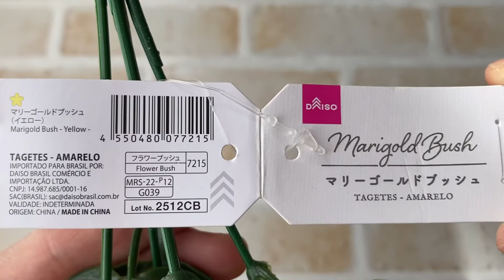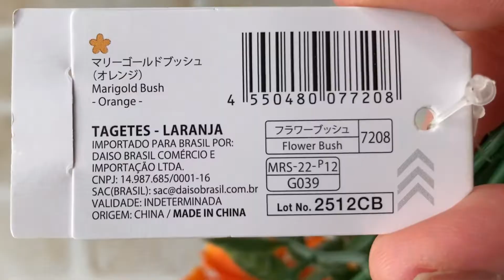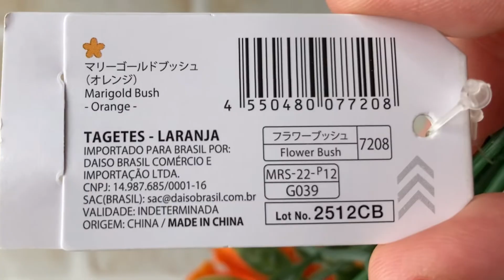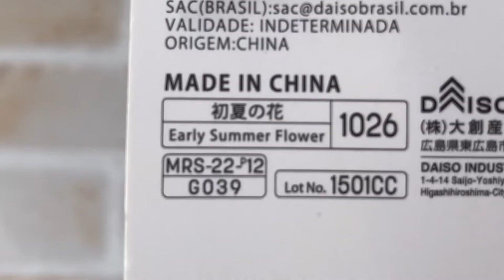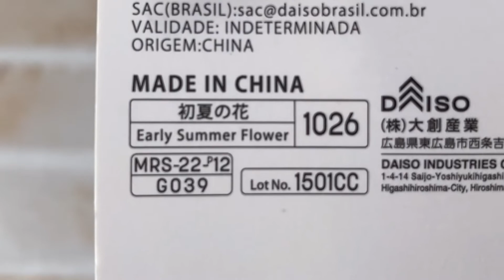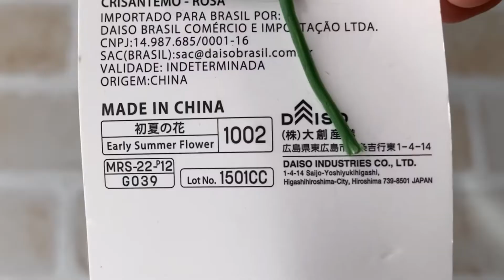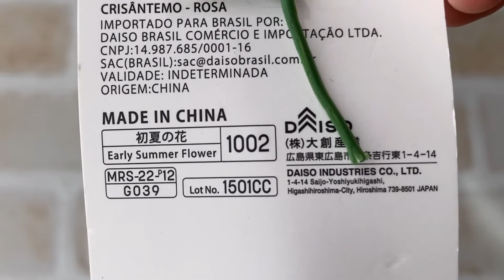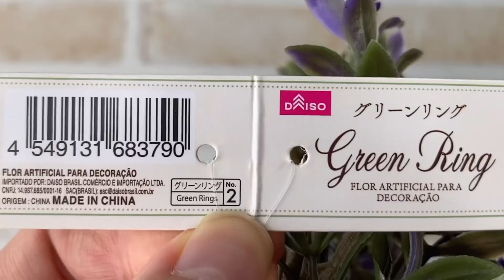★速報★【ダイソー購入品】新作の造花たくさん購入しました♪/初夏の花/マリーゴールド/マーガレット/ラナンキュラス/マム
ご覧いただきありがとうございます(^O^)*♩

４月１６日のダイソー購入品です🎶

3週間ぶりにダイソーに行くと
新作の造花がたくさんありました💕
たくさん購入したので
製作頑張りたいと思います🌟

POCKY（ポッキー）と申します⚘

造花を使ったアレンジメントや
リースの作り方
100円ショップの材料を
使ったハンドメイド...
100円ショップでの購入品を

ハンドメイドの動画は毎週土曜日20時更新♩
100均の購入品は不定期で更新してます♩

材料はすべて100均で揃います(^^♪
動画を見ながら、
ぜひ挑戦してみてください(/・ω・)/